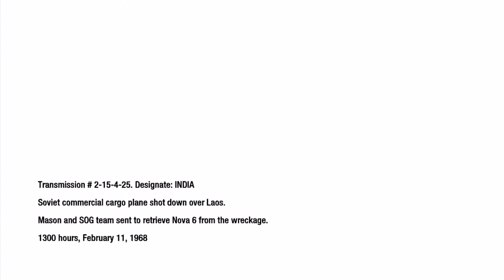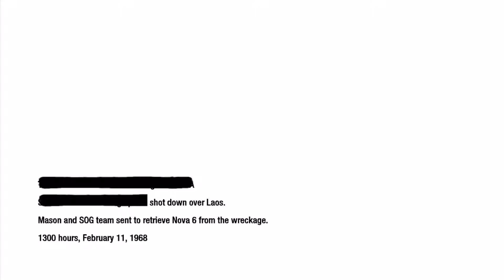Crash Site (Call of Duty: Black Ops)